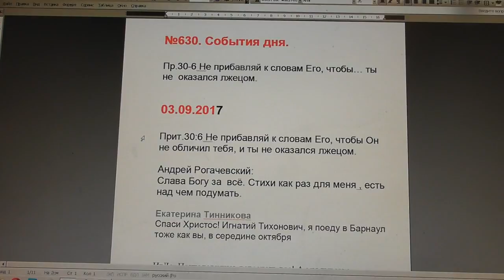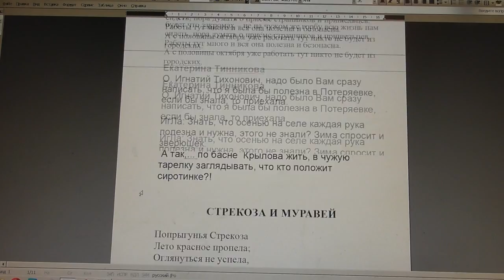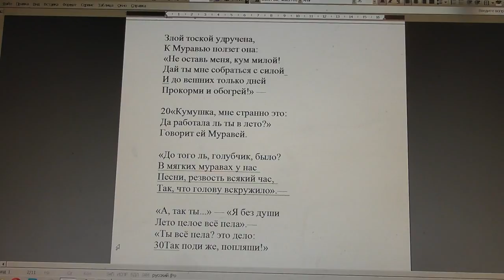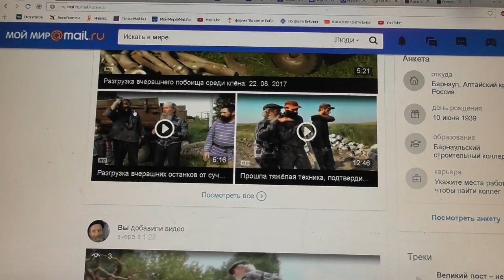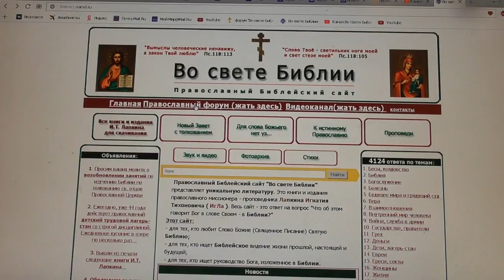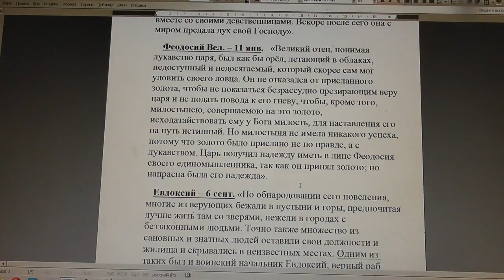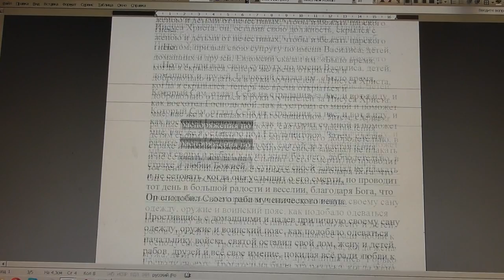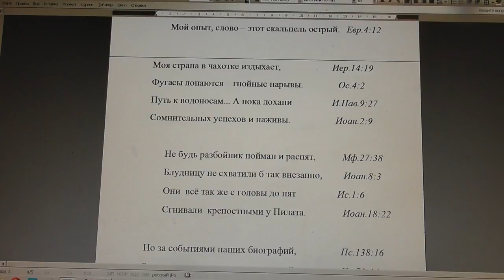№630. События дня. Пр.30:6 Не прибавляй к словам Его, чтобы… 03.09.2017